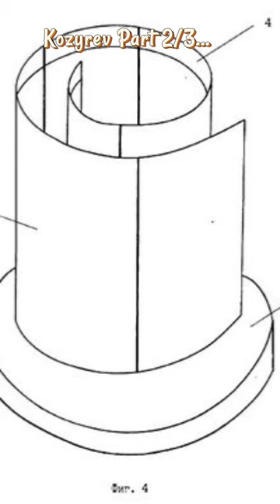Kozyrev Mirror = Instant Ascension Device part 2/3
The kozyrev mirror concentrates energy to increase an individuals vibrational frequency. Part 2 0f 3